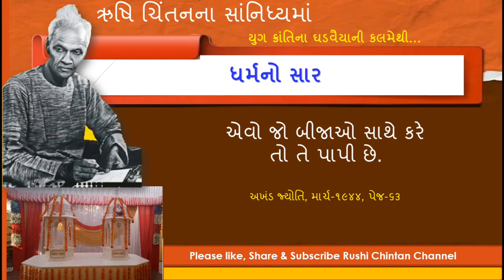Dharam no Sar : ધર્મનો સાર